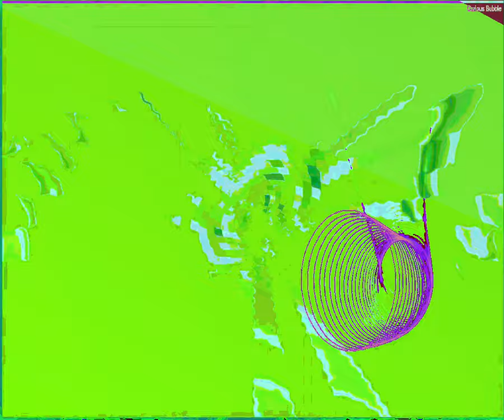[EPILEPSY WARNING] Movie 23 09 10 11h24m19s